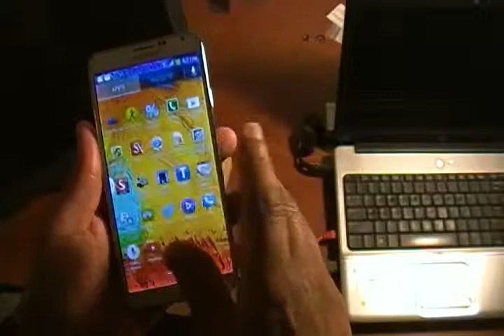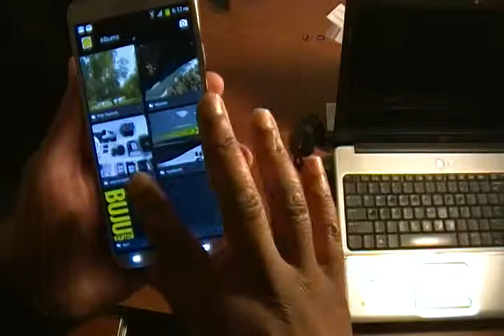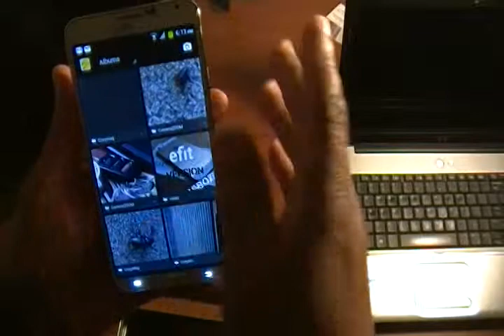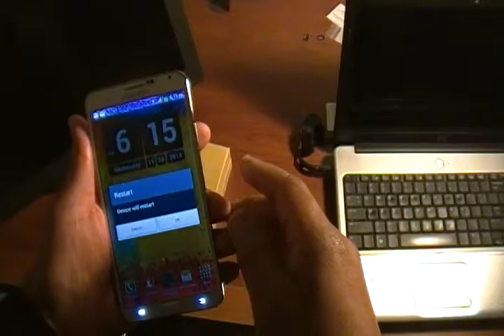note 3 clone 1:1 mtk 6589 quad core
mtk quad core, 12.6mp rear camera 2.0mp front camera 1.2 ghz
except samsung original battery, and back cover.
fast, and responsive. s-pen not bad